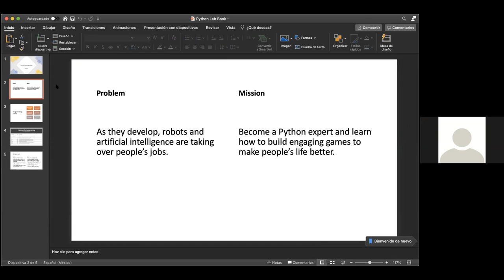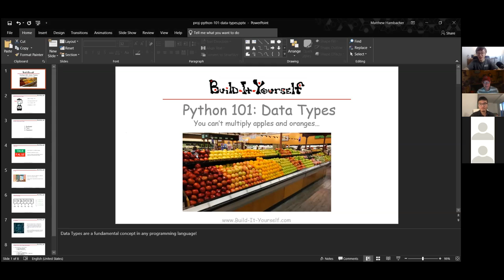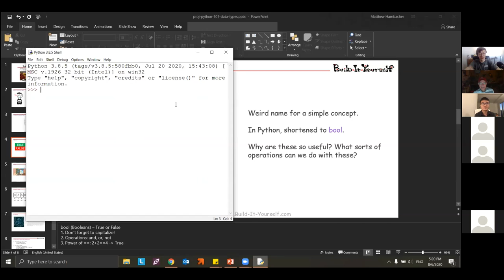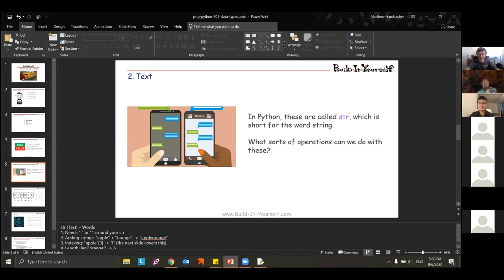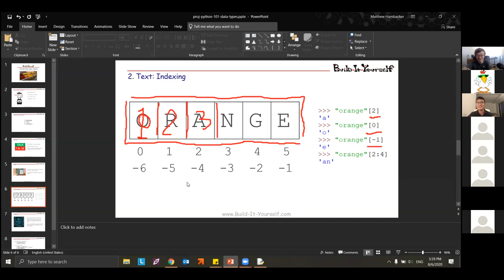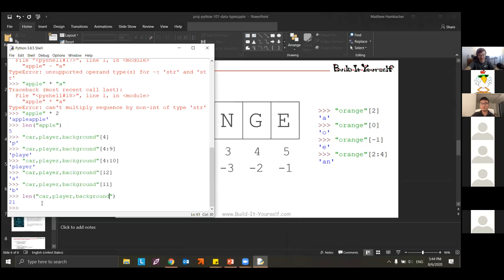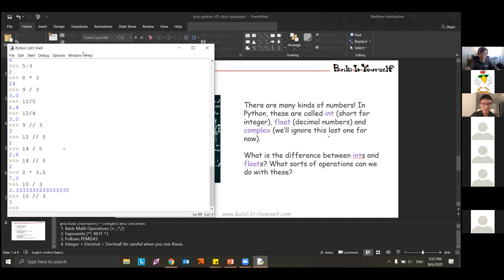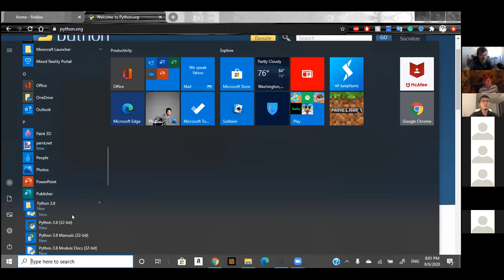biy python aug6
Python Workshop